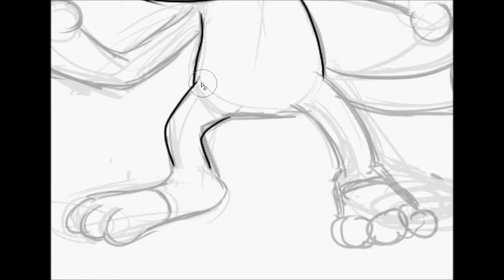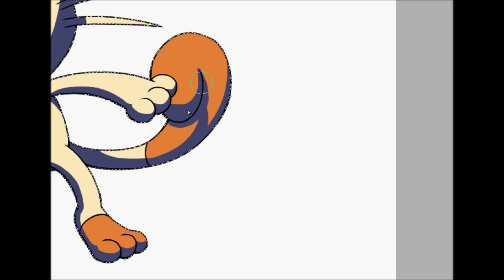Team Rocket Tuesday #3: Meowth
Hey, man! Welcome to the PikaClan. This week I'll be drawing Team Rocket's Meowth/Nyarth. Hope you all enjoy!

Materials Used:
Painttool SAI
Bamboo Wacom Tablet
Photoshop

Special thanks to GlitchxCity for the music! Check out her channel bellow!

Picture Drawn By CoolPikachu